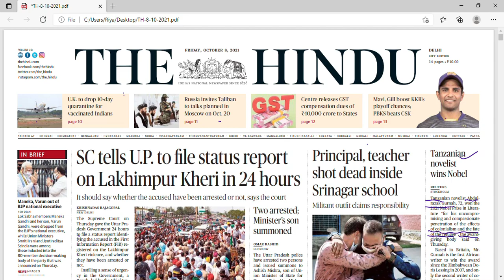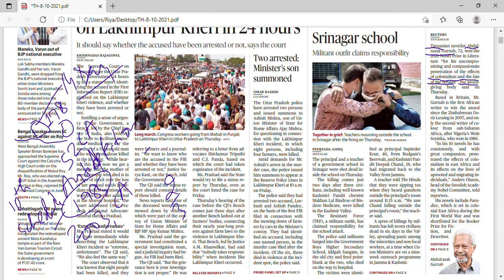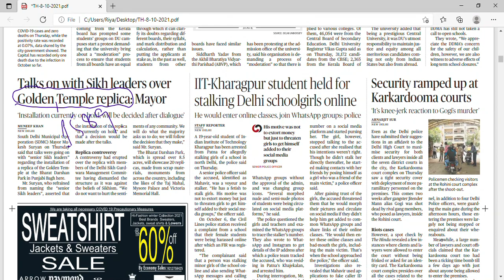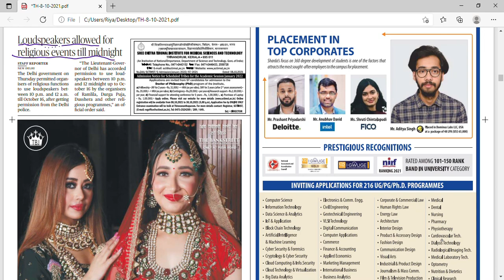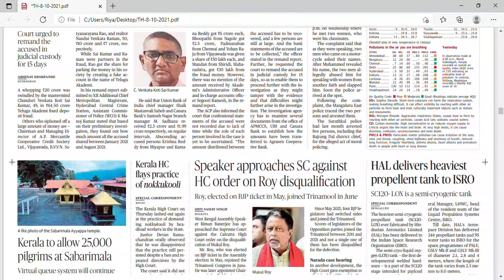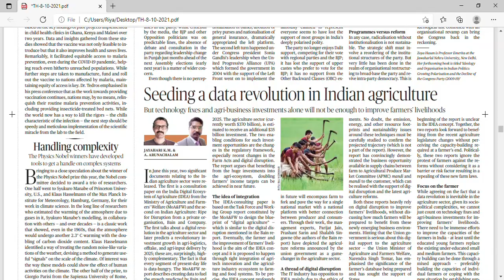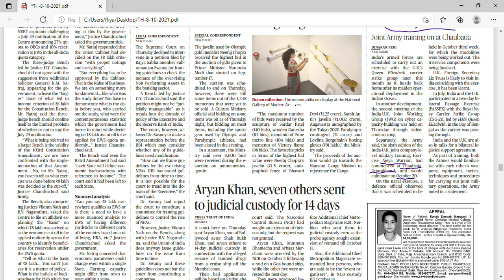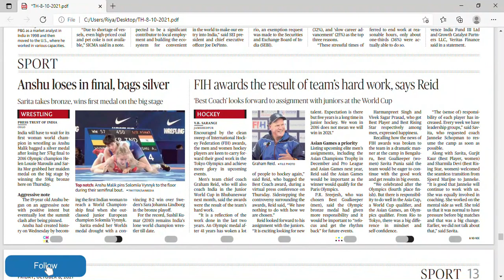MUST WATCH | THE HINDU NEWS ANALYSIS | 08/10/21